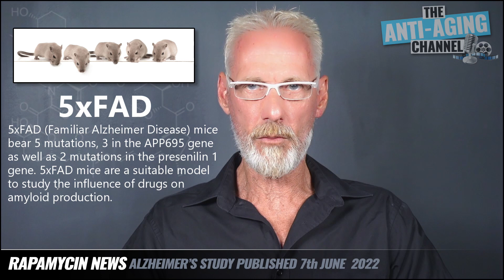RAPAMYCIN NEWS | NEW 2022 STUDY RESULTS | Alzheimer's Warning | Sirolimus, Anti-Aging Life Extension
Researchers at The University of Texas Health Science Center in San Antonio found that rapamycin given to 5xFAD mice had increased levels of beta amyloid plaques in the brain. β-amyloid buildup is a hallmark of Alzheimer's disease. There may be reason to show caution regarding the use of rapamycin as an anti-aging / life extension compound in anyone suffering from or at high risk of Alzheimer's Disease.